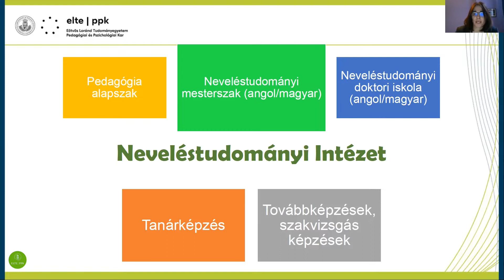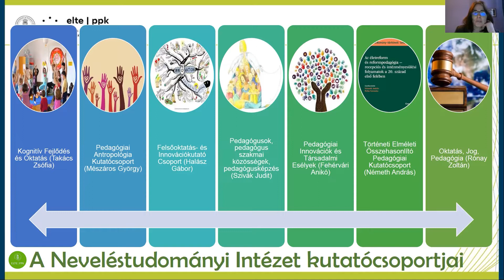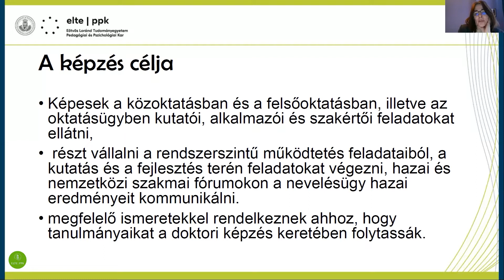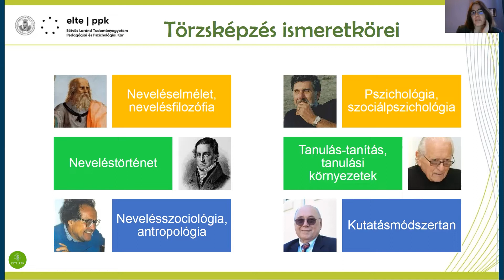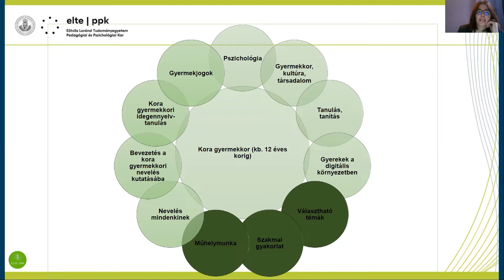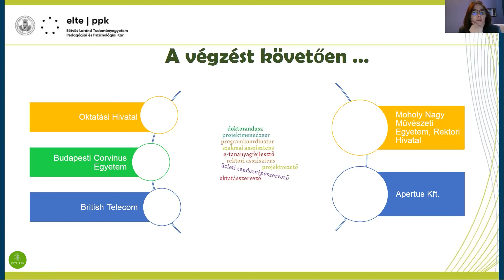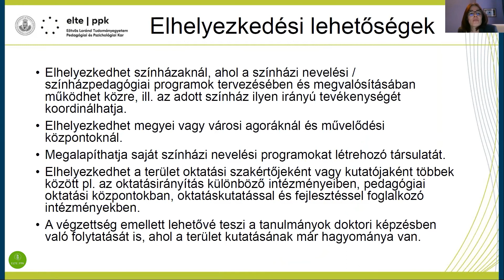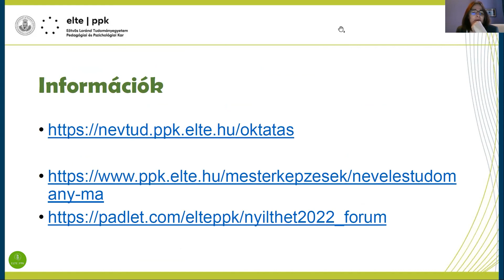Neveléstudomány MA tájékoztató - Nyílt hét 2022